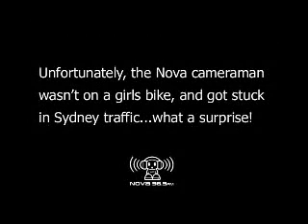Merrick's Girls Bike Convoy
The Nova 969 Breakfast team took on the challenge of finding Sydney's toughest men, and which of them were tough enough to ride a girls bike!
Broadcast live from La Montage in Lilyfield, over 150 men turned up with there daughters/sisters/mothers bike and rode the 7km course in just over an hour.
A great time was had by all with money raised going to RedKite.

For the photos from the event check out Merrick & Rosso & Kate Ritchies Web